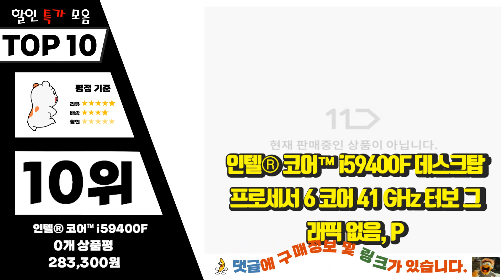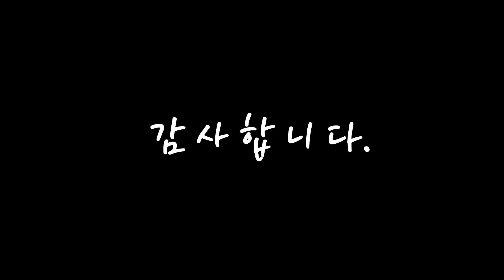i59400f 이젠 없으면 안되는! 알려드려요 추천 TOP10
❤️❤️❤️이젠 없으면 안되는! i59400f 알려드려요❤️❤️❤️

[00:06]
10위. 인텔® 코어™ i59400F 데스크탑 프로세서 6 코어 41 GHz 터보 그래픽 없음, Processor [283,300원]

[00:11]
9위. INTEL 인텔 Core i5 9400F 6 코어 / 9MB 캐시 / LGA1151 CPU BX80684I59400F [BOX] [255,500원]

[00:17]
8위. 인텔 코어 i5-9400F 프로세서(2.9GHz 6코어 LGA 1151) - BX80684I59400F [234,800원]

[00:22]
7위. 코어i5-9세대 9500F(커피레이크-R(벌크)쿨러미포함 [269,160원]

[00:28]
6위. 인텔 코어 i5 11세대 11400F 로켓레이크S CPU [174,610원]

[00:33]
5위. #[INTEL] 코어10세대 i5-10400F 벌크 동쿨러포함 (코멧레이크/2.90GHz/12MB/병행수입), 상세페이지 참조   [127,500원]

[00:39]
4위. CPU 인텔 코어 i59400F i5 2.9 GHz 6 스레드 CPU 프로세서 9M 65W LG 호환 호환A 1151, 한개옵션0 [218,400원]

[00:44]
3위. #[INTEL] 코어10세대 i5-10400F 벌크 쿨러포함 (코멧레이크/2.90GHz/12MB/병행수입), 상세페이지 참조   [125,900원]

[00:50]
2위. CPU 인텔 코어 i59400F i5 2.9 GHz 6 스레드 CPU 65W 9M 프로세서 LG 호환 호환A 1151, 한개옵션0 [218,400원]

[00:55]
1위. 인텔 i5 9400F 9세대 커피레이크R 벌크+쿨러 [190,000원]